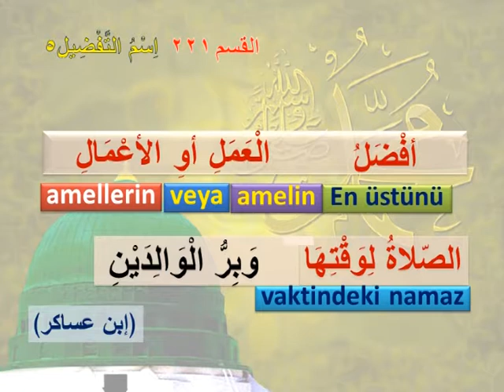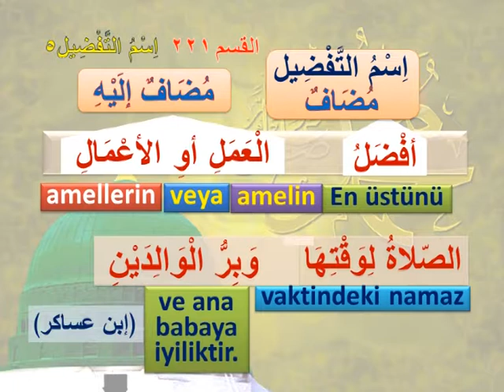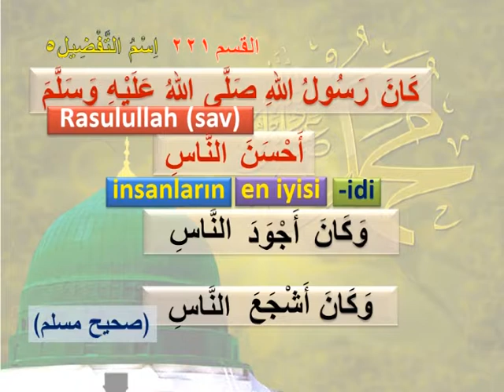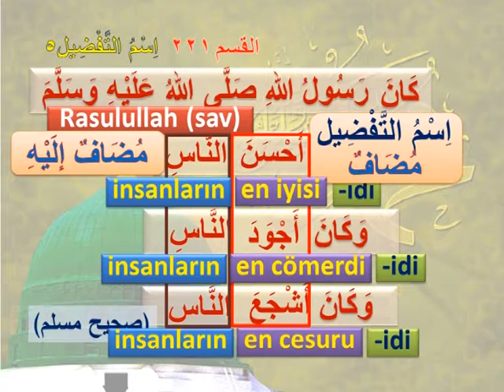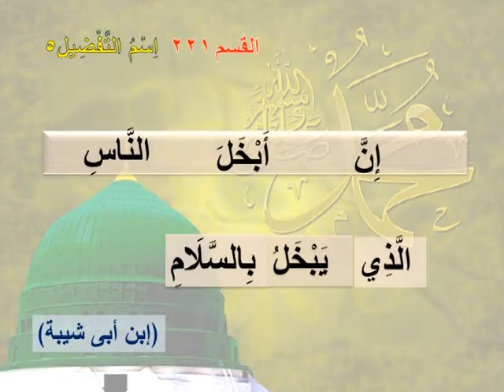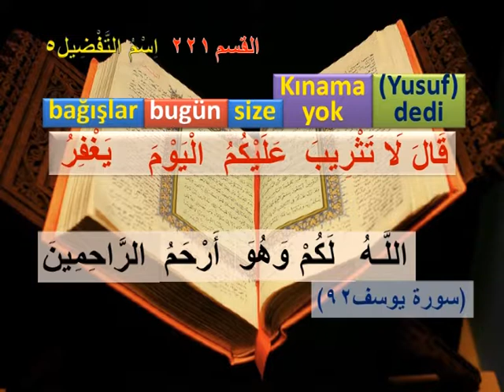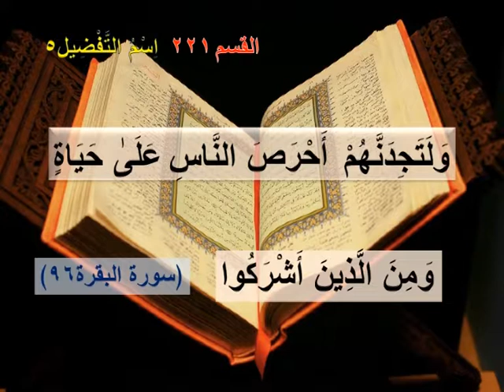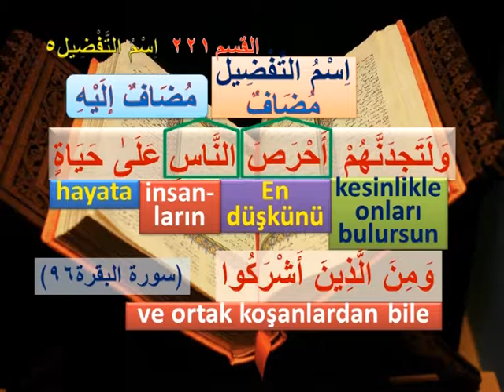ARAPÇA ÖĞRENİYORUM 221 - (اِسْمُ التَّفْضِيل ٥)